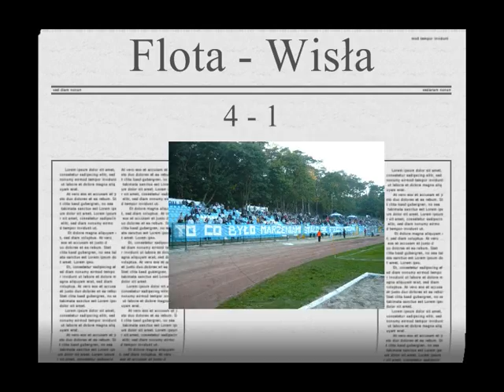Flota - Wisła Płock (27.09.2008)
Mecz Floty Świnoujście z Wisłą Płock zakończony wygraną Floty 4-1